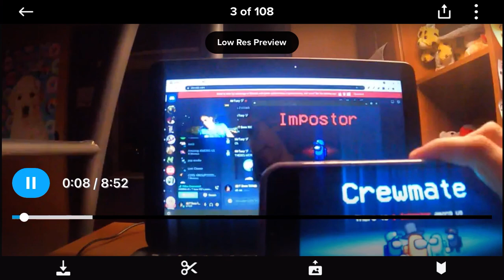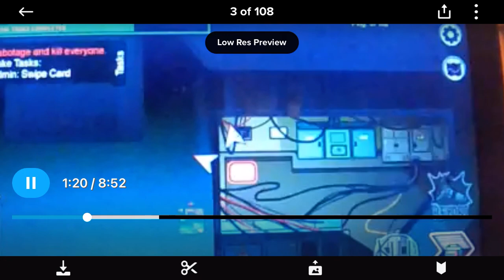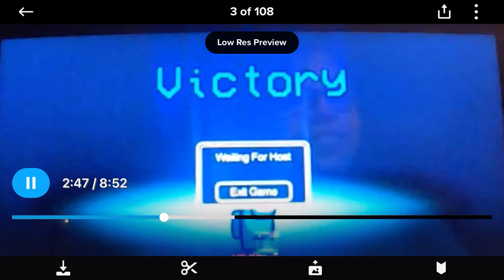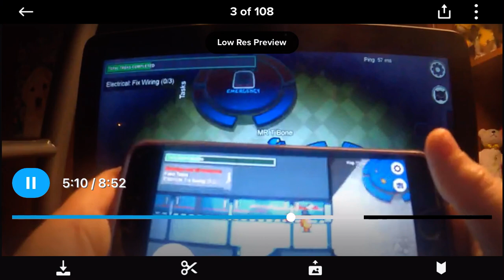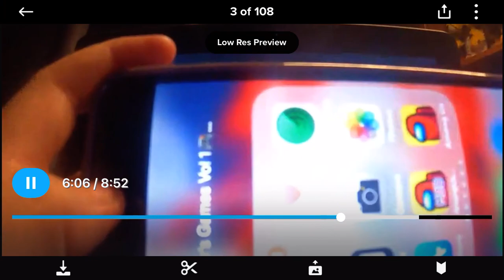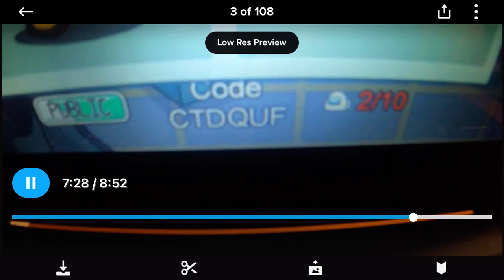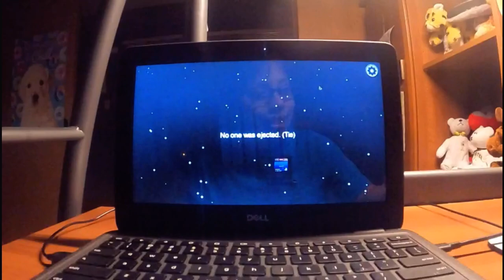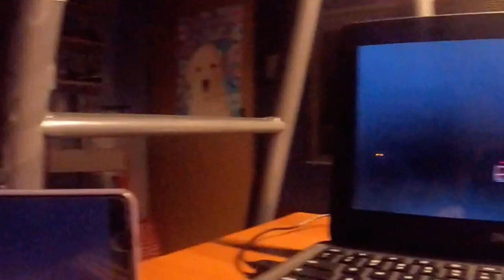Among us funny fun on discord with one of my friends Mr. taxy